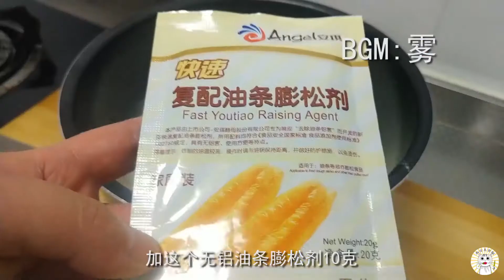小伙炸了一锅油条，又大又蓬松，老师傅的方法还真是管用